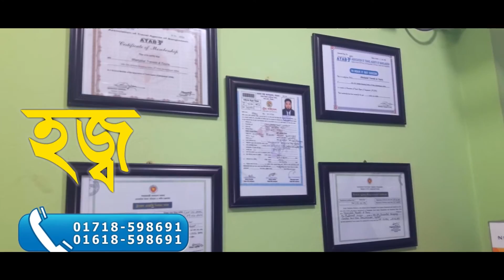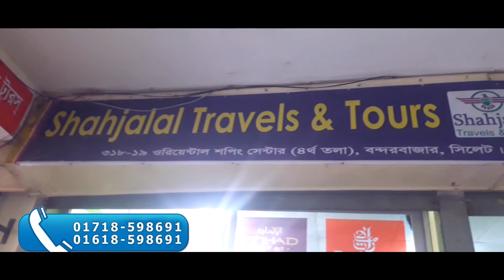রমজান বিষয়ক আলোচনা “আমার রোজা” শাহ মুহাম্মদ নজরুল ইসলাম | Amar Roja Episode 01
রমজান বিষয়ক আলোচনা “আমার রোজা” -০১
শাহ মুহাম্মদ নজরুল ইসলাম
Ramadan Show Amar Roja Episode 01